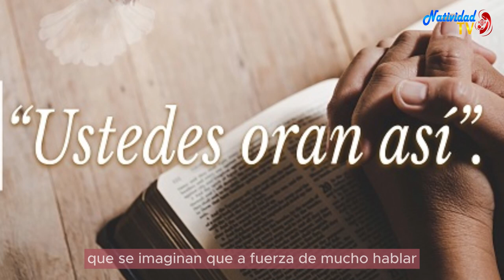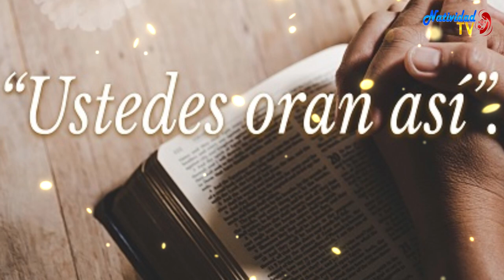EVANGELIO DE HOY | Pbro. Juan Carlos Gómez Yánez / Martes, 20/02/2024